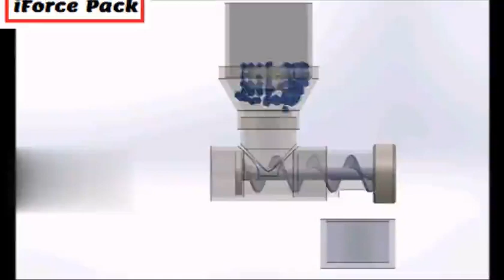Demo video of how screw auger working feeding filling part